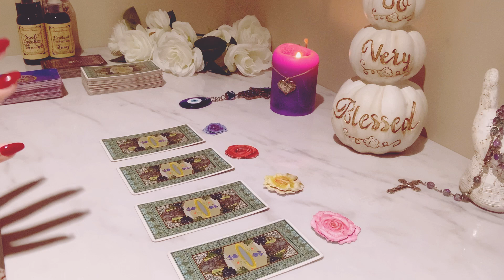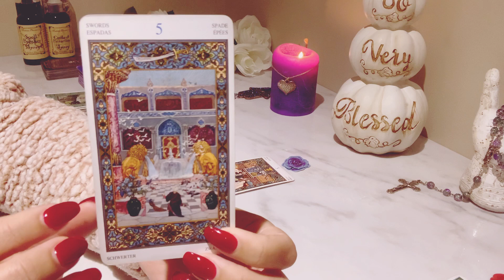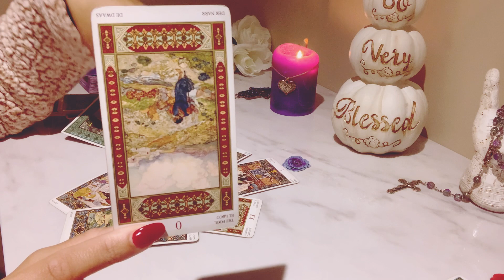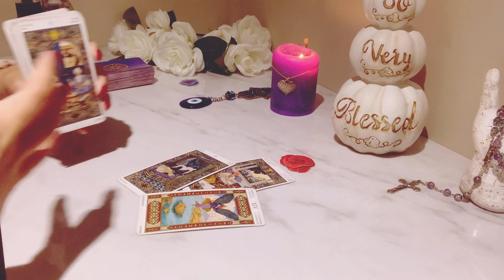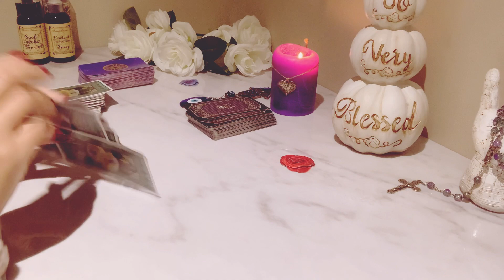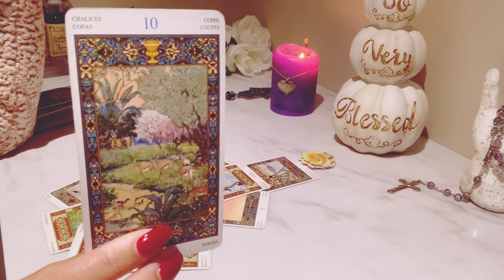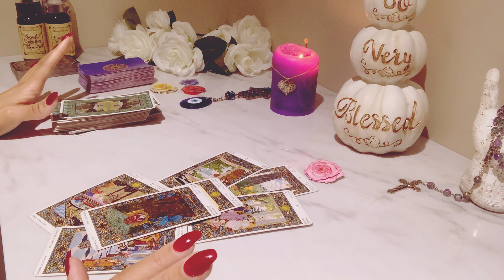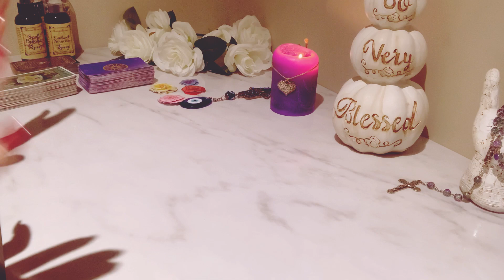🧿PICK-A-CARD | WHAT’S THEIR KARMA?🧿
🌹In todays pick-a-card | what’s their Karma? I will channel your persons Karma, what is has or will happen and read tarot. Current energy and future energy will be the focus. Timings & the past may show up🌹

🌷I read energy using various modalities, here on this channel I use my psychic abilities, mainly tarot and oracle cards to decipher what is going on and what is to come collectively. This channel is also a space for gaining psychic, intuitive, insight so that we can become more empowered and live our best life.

🌷I am a psychic and tarot card reader, soon I will be expanding my books & personal readings will available for my YouTube subscribers.

⏳TIMESTAMPS⏳

INTRO/CHANNELED MESSAGES: 0:00

PILE #1 6:26

PILE #2 17:00

PILE #3 26:42

PILE #4 32:03

🦋If you feel today’s reading helped you in some way, the energy exchange is appreciated🦋

🔮DECKS I USE🔮:

✨Tarot of the Thousand and One Nights by Lo Scarabeo

✨Russian Gypsy Romani Tarot Cards Deck by SHSH Group

✨Fin de Siècle Kipper Fortune Telling Deck

✨Universal Tarot by Lo Scarabeo

This channel and its information do not replace any professional, medical or legal advice. You are responsible for your own life and what you choose to do with this information. The actions and choices that you make in life ultimately define your destiny, readings offer awareness by showing us the possibilities available to us. 18+